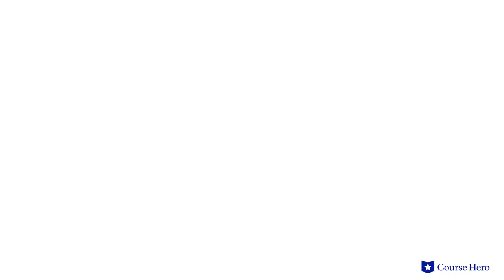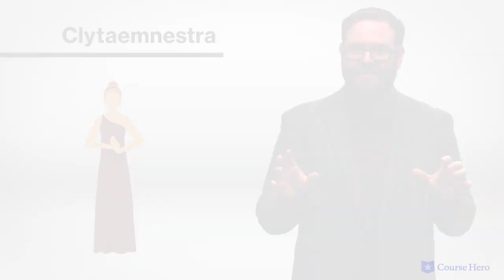Agamemnon by Aeschylus | Episode 1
Summarize videos instantly with our Course Assistant plugin, and enjoy AI-generated quizzes Aeschylus’s Agamemnon explained with scene summaries in just a few minutes!

Course Hero Literature Instructor Russell Jaffe provides an in-depth summary and analysis of Episode 1 of Aeschylus's play Agamemnon.

Aeschylus's play Agamemnon, part of his Oresteia cycle, relates the story of the tragic downfall of the titular mythological king.

Agamemnon is leader of the Greek forces assailing Troy in an effort to reclaim the wife of his brother, Helena. Tragically, he has sacrificed his daughter Iphigenia in the hopes of success in his conquest.

As this history is relayed by the Chorus, Agamemnon returns home to his wife Clytemnestra, who has been plotting revenge for the loss of her child. A decade's worth of resentment and plotting comes to a boil within the formal constraints of this Greek tragedy.

Interestingly, in this famous tragedy Agamemnon appears on stage only during his death scene. It may be argued Clytaemnestra is the play's more influential character.

Greek dramatist Aeschylus’s Agamemnon was first performed in 458 BCE. Considered the father of tragedy, Aeschylus was prolific, but only 6 of his rumored 90+ works survive in their entirety today. His innovative handling of themes, plots, and language has given his numerous works enduring value.

The play contains many powerful themes such as revenge vs. justice, righteousness vs. evil, and fate. Other symbols include the watchdog, the purple carpet, and nets.